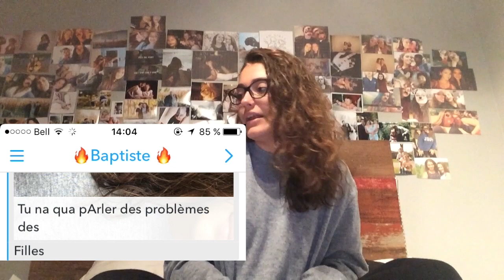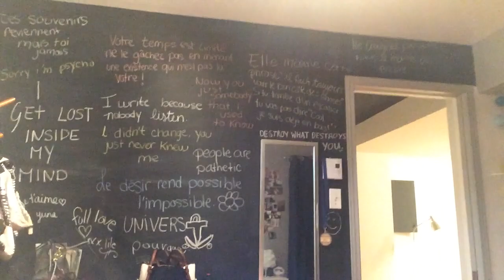tmi tag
TMI TAG! présentation de moi lalala